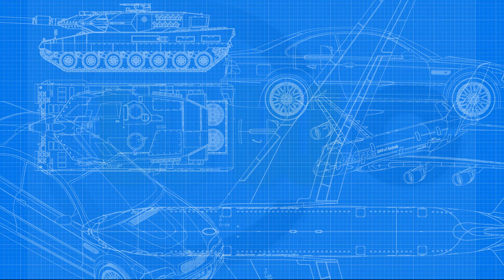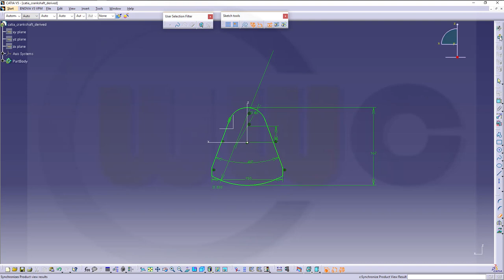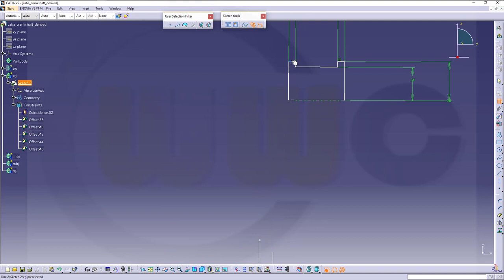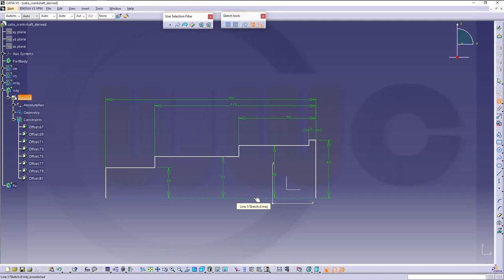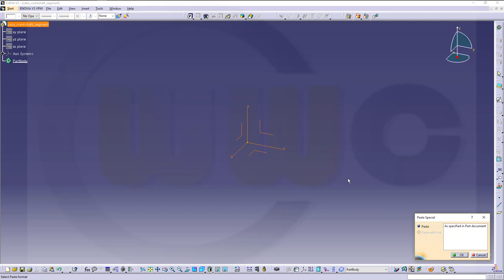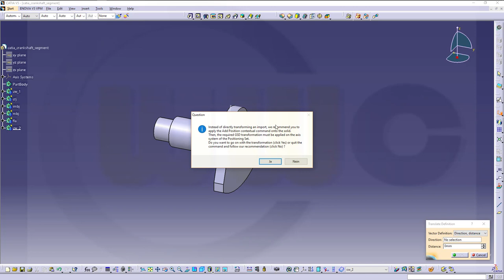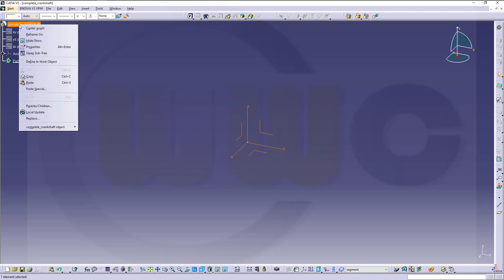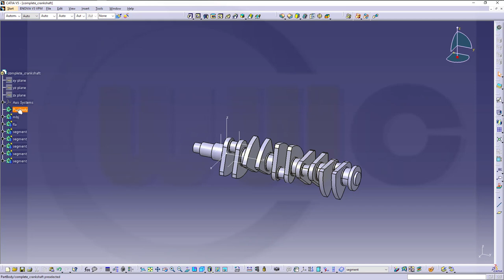Crankshaft - "derived" version Part 1 - Catia v5 Training - Part Design Methods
A different way to model the crankshaft in catia v5 - derived/ccp-links - enjoy!